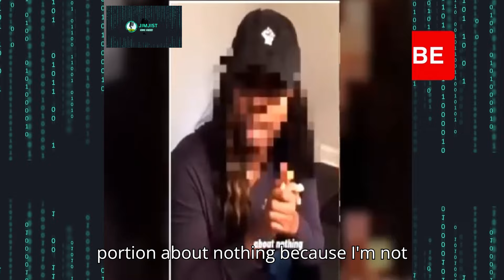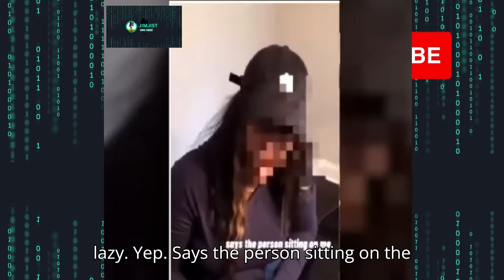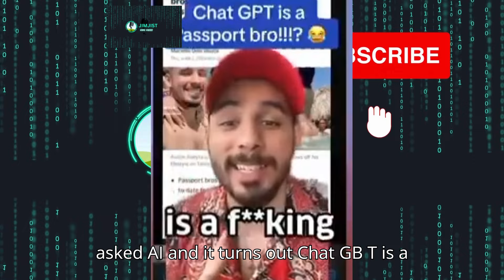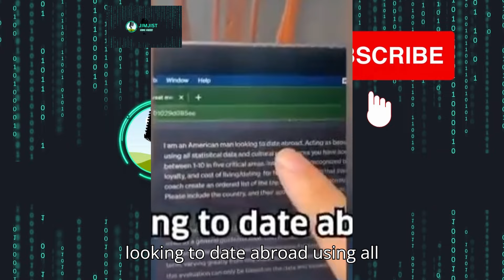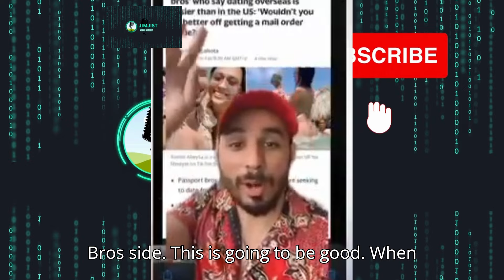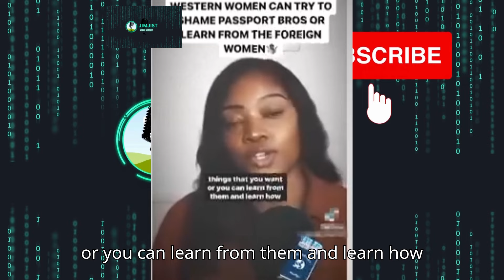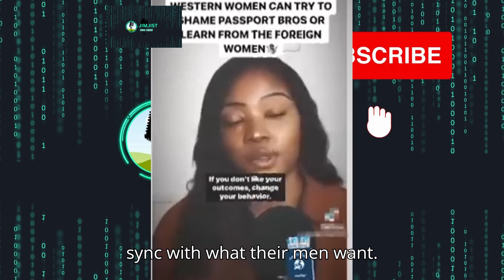Women Finally Agreed Men were Right All Along/mgtow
Welcome to JimJist Viral Videos! This YouTube channel is your premier destination for insightful relationship counseling, engaging reactions to relationship videos, and tailored advice for men on relationship choices. Our mission is to empower individuals, especially men, with the knowledge, skills, and confidence needed to navigate the complex world of relationships. With our finger on the pulse of modern dating dynamics, we bring you content that is both informative and entertaining. Whether you are looking to improve your current relationship, understand the intricacies of dating, or simply enjoy some relatable reactions, JimJist Viral Videos has you covered.

1. Relationship Counseling: Navigating Love and Connection
At JimJist Viral Videos, we understand that relationships can be challenging. Our relationship counseling videos are designed to provide practical advice, emotional support, and actionable strategies to help you build and maintain healthy relationships. Whether you are dealing with communication issues, trust problems, or navigating the complexities of modern dating, our content is here to guide you.

2. Reaction Videos: Engaging and Relatable Insights
Our reaction videos are a fan-favorite on JimJist Viral Videos. We react to popular relationship videos, viral moments, and trending topics, offering our unique perspective and insights. Our reaction videos are not only entertaining but also educational, as we break down the dynamics at play and provide valuable commentary.
3. Keywords and SEO Optimization: Reaching Our Audience
To ensure that our content reaches those who need it most, we utilize effective SEO strategies and incorporate relevant keywords throughout our videos and descriptions. Here are some of the key phrases and terms we focus on:

Relationship Counseling
Relationship Advice
Dating Tips for Men
Communication in Relationships
Conflict Resolution
Emotional Intimacy
Building Trust in Relationships
Relationship Red Flags
Self-Improvement for Relationships
Men's Relationship Advice
Understanding Women
Viral Relationship Videos
Celebrity Relationship Reactions
Dating Show Reactions
By strategically using these keywords, we aim to improve our visibility on YouTube and ensure that our content is easily discoverable by those seeking relationship guidance and entertainment.

Timecodes
0:00 - Intro

0:02 - Men were always right

0:59 - Get more jobs

3:37 - Passport bro's are wining

7:08 - I found my soulmate abroad

Recommended videos